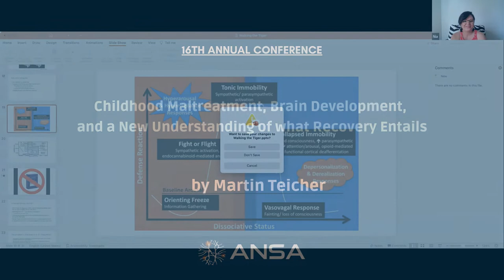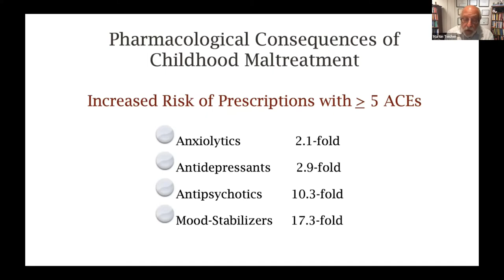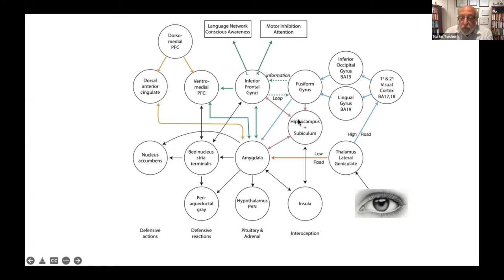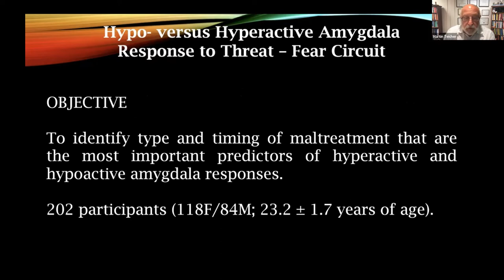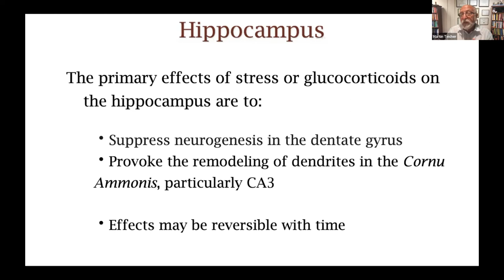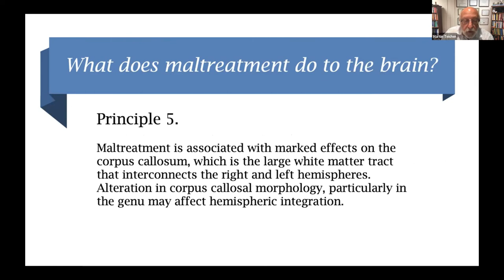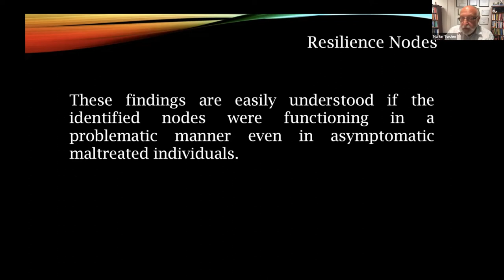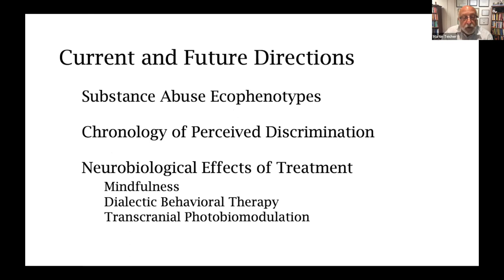ANSA Conference 2022 - Martin Teicher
Childhood Maltreatment, Brain Development and a New Understanding of what recovery entails.